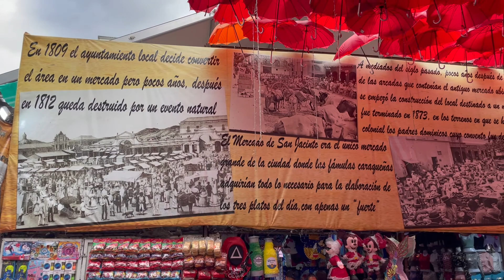Conheça Caracas capital da Venezuela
Rebecca Aletheia faz um tour por Caracas e mostra como a capital da Venezuela é linda!

Vídeo realizado dezembro de 2021